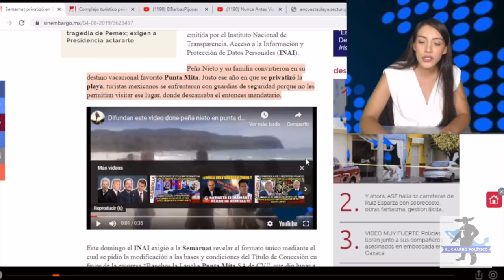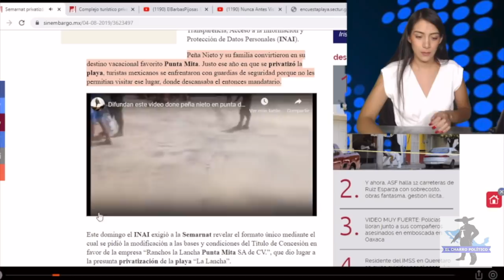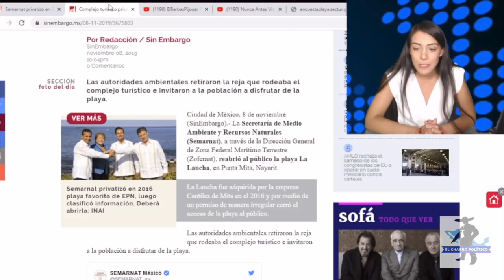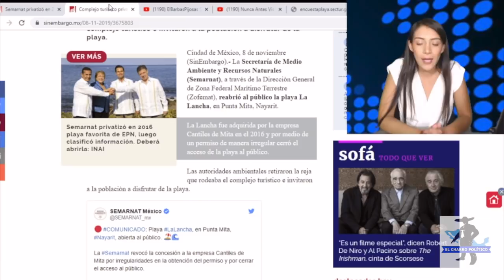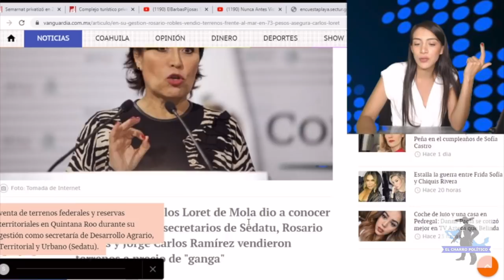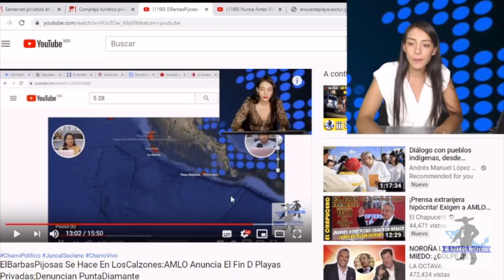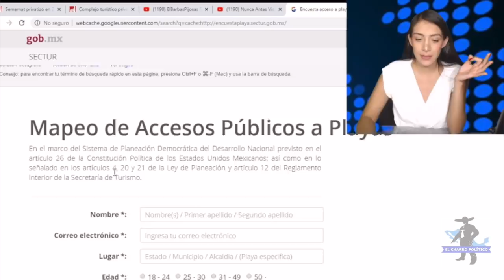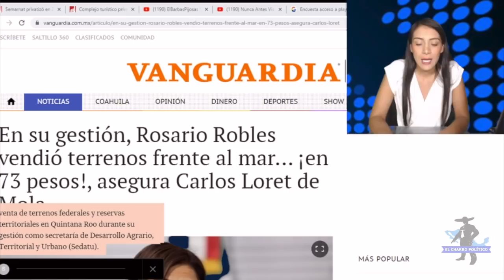Amlo Descubre Playa Secuestrada Por Gringos En México:Se Las Arrebata y ¡Será Deportados!FUERTEvideo